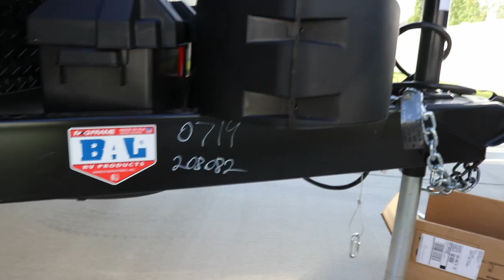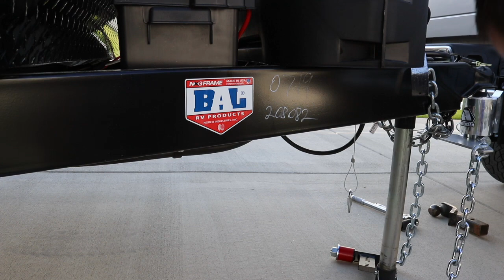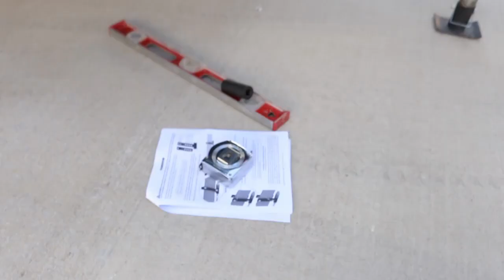Andersen No Sway Hitch Install Guide | The Savvy Campers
Here is our course on inspecting new and used travel trailers

We install the Andersen No Sway Weight Distribution hitch on our Winnebago 2106DS. We have used the hitch for about a year and love it.

We are a participant in the Amazon Services LLC Associates Program as well as others, an affiliate advertising program designed to provide a means for us to earn fees by linking to Amazon.com and affiliated sites.